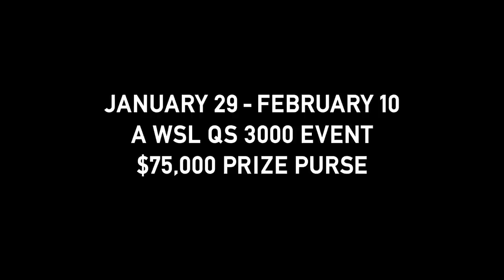2017 Volcom Pipe Pro Trailer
Volcom is pleased to announce the 2017 Volcom Pipe Pro surf contest! Held at the world-famous Banzai Pipeline on the North Shore of Oahu, the event will bring together more than 112 of the best surfers from around the globe. The official waiting period for the event begins January 29 and runs through February 10, providing a 13-day competition window to ensure that the invited athletes will surf in optimal conditions at this iconic break.

2017 marks the eighth consecutive year that Volcom is presenting the high-profile, high stakes contest. It is a World Surf League (WSL) 3,000-point Hawaii Qualifying Series (QS) event with the prize purse set at $75,000!

We are so excited to once again host the Volcom Pipe Pro in 2017. There have been so many historic moments from past events that we aim to exceed in the future. Our goal is to produce a world class event while continually pushing our sustainability efforts. Pipeline is one of the most prolific waves in the world and we are honored to be part of such an amazing contest.
-Brad Dougherty, Volcom's VP of Surf

In addition to consistently delivering some of the best barrels and most historic heats on the tour, the Volcom Pipe Pro is one of the most popular and most watched events. Nearly three-quarters of a million people tuned in for the 2016 live webcast. This elite event is also Deep Blue-certified, a certification that sets the standard for sustainability and minimizing environmental impact. In 2016, it was recognized by the WSL as the season’s cleanest, most “Ocean Friendly” event. For 2017, Volcom’s commitment to sustainability goes even further to make the Volcom Pipe Pro not just the most exciting, but also the most progressive event in professional surfing.

Song: "Auns Mountain"
Artist: Spelljammer
Courtesy of RidingEasy Records

FOLLOW THE STONE...